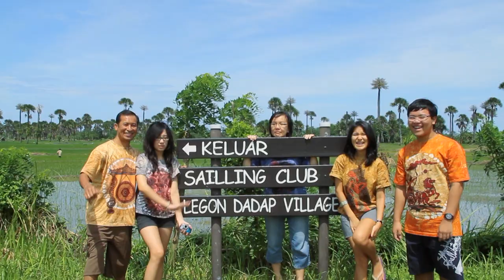Peran Anggota Keluarga, & Mezbah Keluarga Dr. Ir. Jarot Wijanarko M.Pd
Inspirasi Traveling adalah sebuah program televisi yang menceritakan kisah-kisah inspiratif tentang kepahlawanan, sejarah, Tokoh Sukses, Ilustrasi, Legenda, Politik, dll dimana nila-nilai luhur dan kiat suksesnya dapat menginspirasi anda yang di sampaikan langsung dari tempat kejadian.